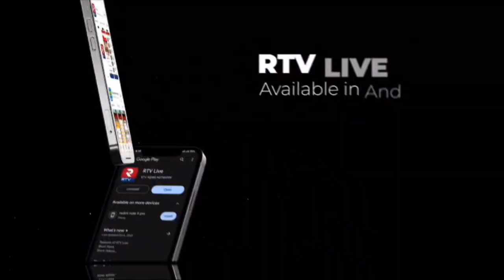డీఈవో కార్యాలయంలో ఆర్జేడీ రాఘవరెడ్డి పై విచారణ! | Investigation on RJD Raghavareddy In DEO | RTV